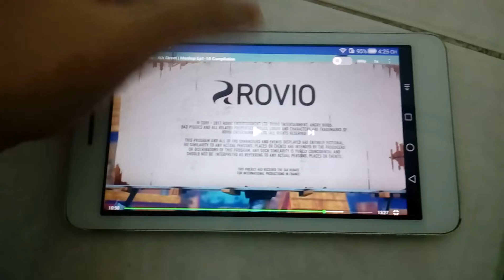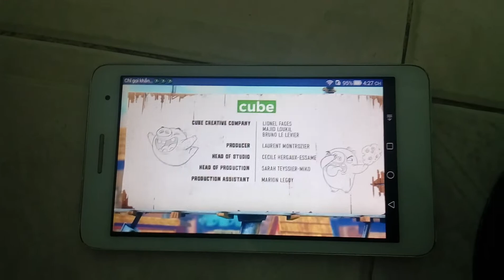Piggy Tales 4th street Branched Out in Vietnam